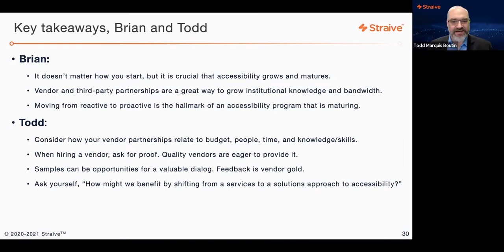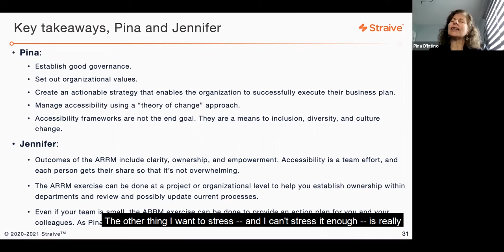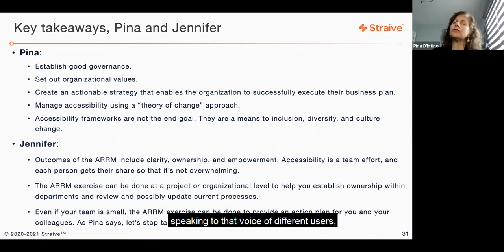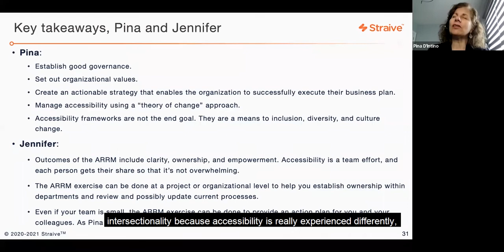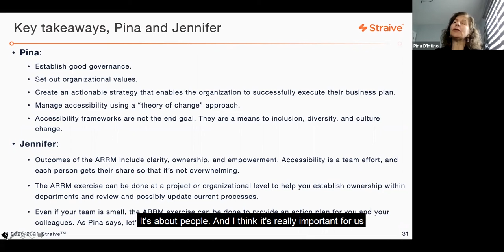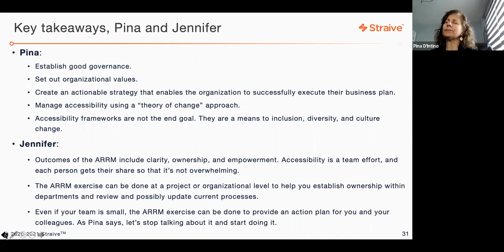Accessibility Webinar 2022 4 Key Takeaways from Building Better Accessibility Teams and Partnerships